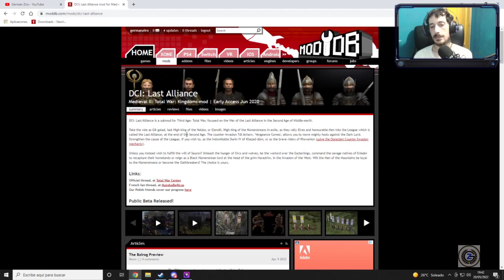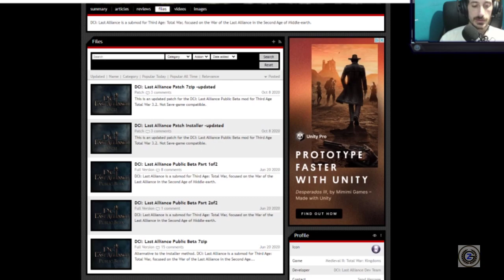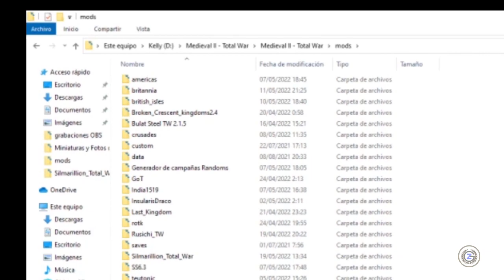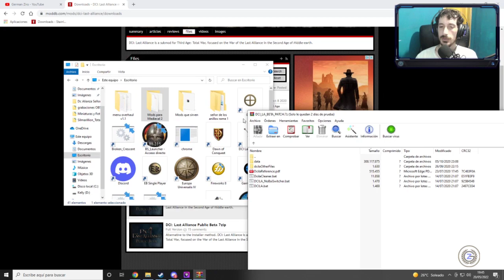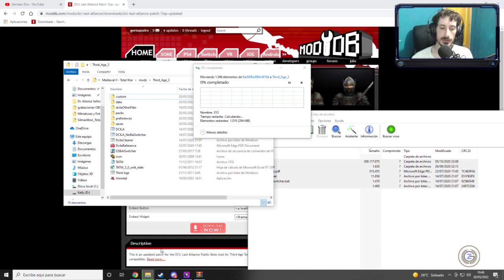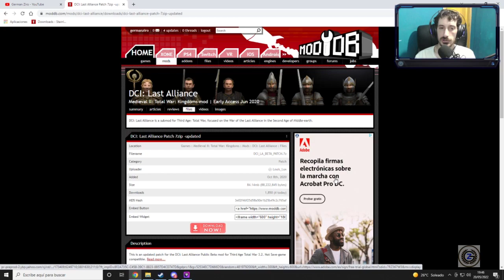Instala DCI: Last Alliance (Medieval 2 total war)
Gente otro mods de El señor de los anillos , en este caso un submods de DCI: Last Alliance es un submod para Third Age: Total War, centrado en la Guerra de la Última Alianza en la Segunda Edad de la Tierra Media.

Mi Pc:
Procesador: Intel Core I5-2400 CPU @ 3.10GHz
Memoria Ram: DDR3  8GB
Grafica: Ge Force GT 710 DDR3